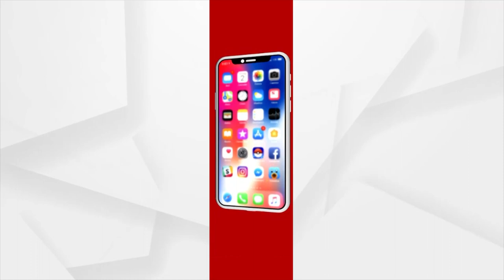All India Ho language Committee Stage Protest In Bhubaneswar Over 4-Point Demand